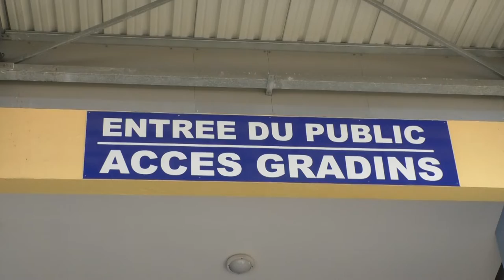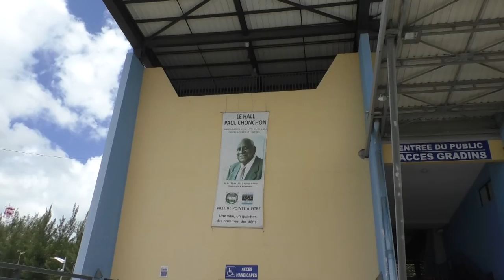Le hall des sports Paul Chonchon ne ferme pas